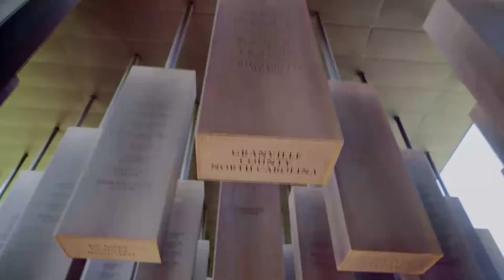Civil War and Reconstruction: A Conversation with Henry Louis Gates, Jr.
Professor Henry Louis Gates, Jr. joins National Constitution Center President and CEO Jeffrey Rosen to explore the transformative years of the Reconstruction era, as depicted in the Center’s new permanent exhibit, Civil War and Reconstruction: The Battle for Freedom and Equality, and Gates’ documentary for PBS, Reconstruction: After the Civil War, and book, Stony the Road: Reconstruction, White Supremacy, and the Rise of Jim Crow.